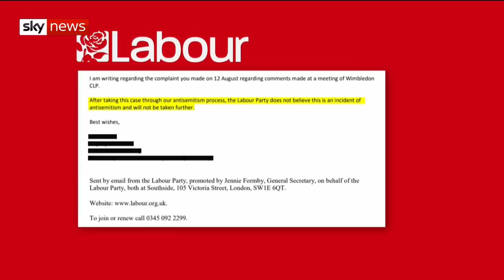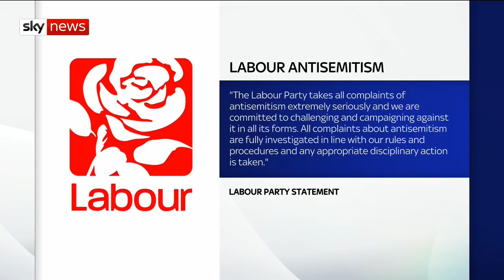Labour: Jewish slur is not antisemitic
This week Labour revealed it had received hundreds of complaints about antisemitism within its ranks and taken action against dozens of individuals.

Sky News has obtained an audio recording of comments that were reported - but Labour dismissed as not antisemitic.

In it a member calls the Jewish community an "undemocratic elite" that "plans to attack the party".

A party source said it was still investigating and the email saying no further action would be taken may have been sent in error.

Sky's political correspondent Tom Rayner with this exclusive report.

and download our apps